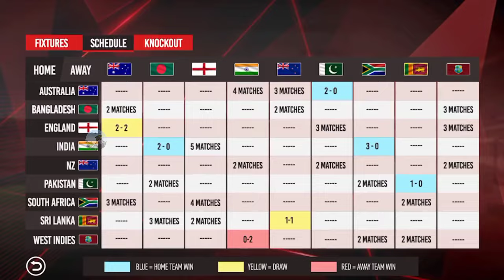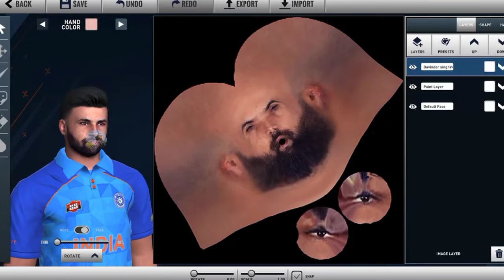🔥Top 10 High Graphics Cricket Games 2024 - MD Riyas